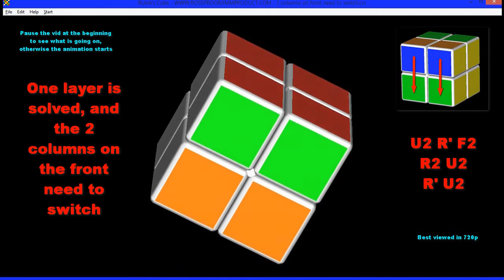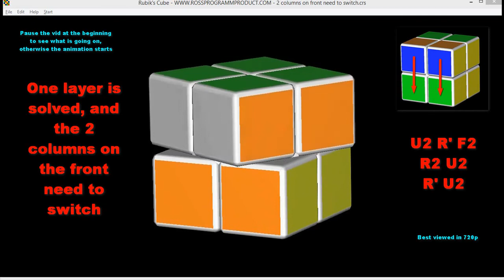2x2x2 Rubik Cube Solve, PBL,1 Layer is solved, and the 2 columns on front need to switch